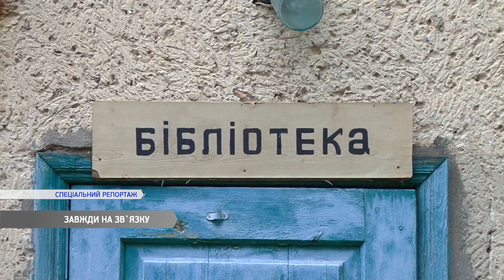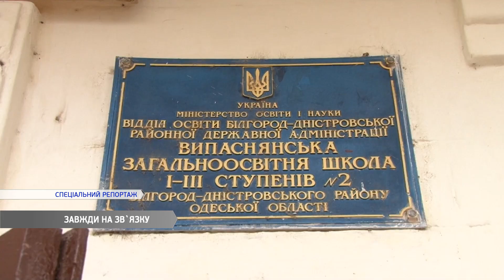Всегда на связи: рабочая поездка Ирины Ковалиш в Белгород-Днестровский район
Це – невеличка бібліотека в селі Семенівка, Білгород-Дністровського району. Тут 17 тисяч книг. Більшість фонду – застаріла, говорить бібліотекар Лідія Микитівна. Але дуже скоро читальню перетворять в сучасний медіацентр – завдяки ініціативі Ірини Ковалиш, об’єкт став частиною спеціальної програми.